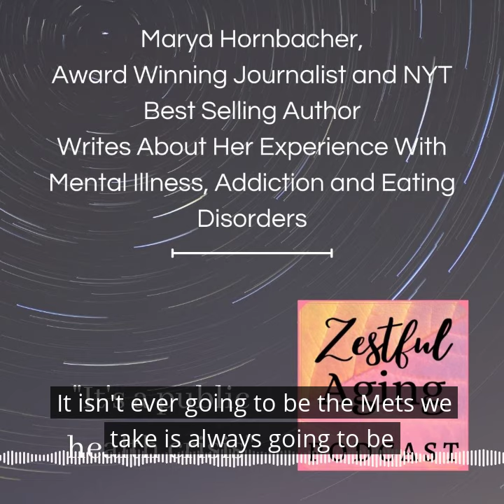Teaser for Zestful Aging Podcast Interview with Marya Hornbacher, December 4, 2021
beginning December 4, 2021.
Marya Hornbacher -- Radical and Deeply Personal Writing About Mental Illness, Addiction and Eating Disorders
Marya Hornbacher is an award-winning journalist and the New York Times bestselling author of five books. Her book “Madness” is “an intense, beautifully written” book about the difficulties, and promise, of living with mental illness. It has been called "the most visceral, important book on mental illness to be published in years." Her book “Sane: Mental Illness, Addiction, and the Twelve Steps” is a practical, funny, user-friendly guide to working the Twelve Steps for people who deal with a dual diagnosis of mental illness and addiction. And “Waiting: A Nonbeliever’s Higher Power” is a powerful, almost radical exploration of what spirituality can mean to the recovering person who does not believe in God.

For the latest trending information on Mindfulness and Wellness, check out my Facebook